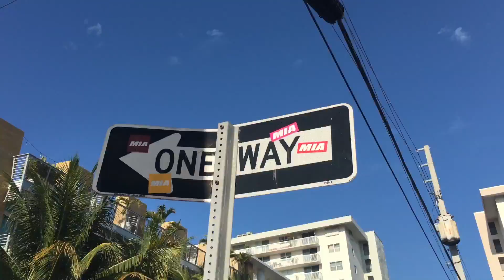MIAMI 16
A little behind the scenes of the SS16 fashion lookbook video for ULLR & SKADE plus extras from the week long trip, Miami Beach, Florida.